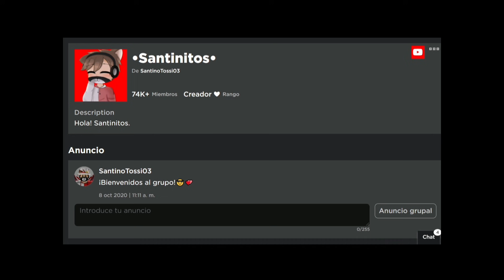¡Cómo Ir Al Espacio en Brookhaven!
¡Cómo Ir Al Espacio en Brookhaven! Lugares SECRETOS en Roblox Brookhaven 🏡RP que te sorprenderán en Roblox. Brookhaven RP es el juego de Roblox más popular y hay toneladas de nuevas actualizaciones de Brookhaven RP y secretos de Brookhaven RP. Esto se debe a la actualización de las nuevas tiendas en Brookhaven.

⭐Utilice el código Star "SANTINO" ⭐ ¡Al comprar Robux o Premium!

¿Qué es Roblox? ROBLOX es un área de juegos y taller virtual en línea, donde los niños de todas las edades pueden interactuar, crear, divertirse y aprender de manera segura. Es único en el sentido de que prácticamente todo en ROBLOX está diseñado y construido por miembros de la comunidad. ROBLOX está diseñado para jóvenes de 14 a 18 años, pero está abierto a personas de todas las edades. Cada jugador comienza eligiendo un avatar y dándole una identidad. Luego pueden explorar ROBLOX, interactuando con otros charlando, jugando o colaborando en proyectos creativos. Cada jugador también recibe su propio terreno sin desarrollar junto con una caja de herramientas virtual con la que diseñar y construir cualquier cosa, ya sea un rascacielos navegable, un helicóptero en funcionamiento, una máquina de pinball gigante, un juego multijugador "Capture the Flag" o algo más. otra creación aún con la que soñar. No hay ningún costo por esta primera parcela de tierra virtual. Al participar y crear cosas interesantes, los miembros de ROBLOX pueden ganar insignias y dólares especiales de ROBLOX ("Robux"). A su vez, pueden comprar en el catálogo en línea para comprar ropa y accesorios de avatar, así como materiales de construcción de primera calidad, componentes interactivos y mecanismos de trabajo. YouTubers como @Mackenzie Turner Roblox, O1G, Roblox con Roplex, Calixo, Vuxvux e IamSannaToo son mis favoritos. ¿Quién es tu YouTuber favorito?